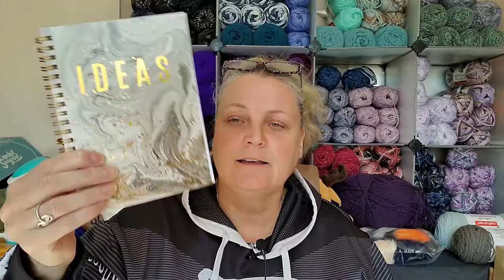The Traveling Hooks Are Ready To Travel!!